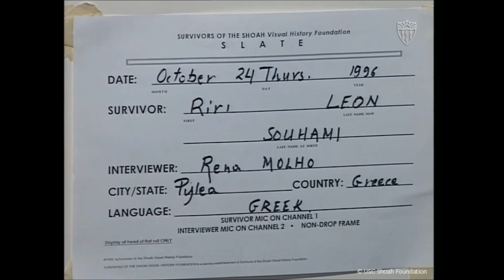Saloniki jews - Riri Leon, une grande dame